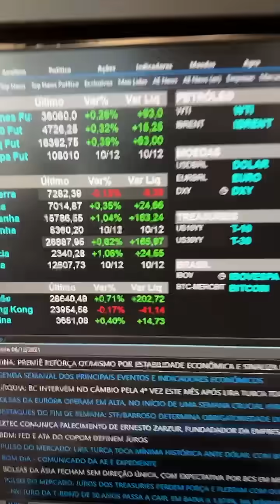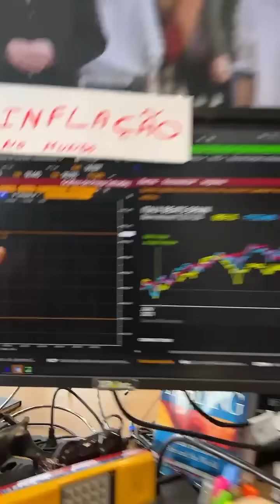Minuto Touro de Ouro com Pablo Spyer - o Tourinho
Melhor Programa de Economia do Rádio Brasileiro 2021